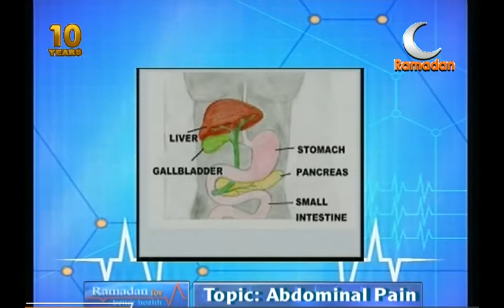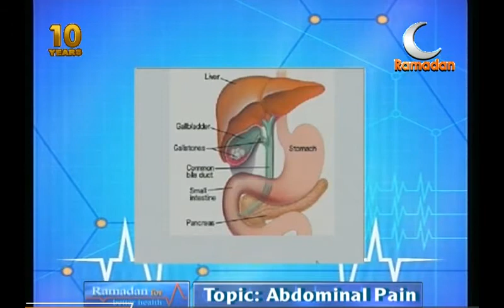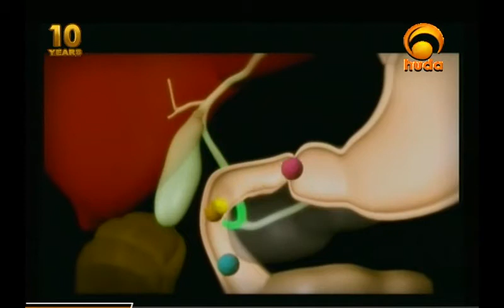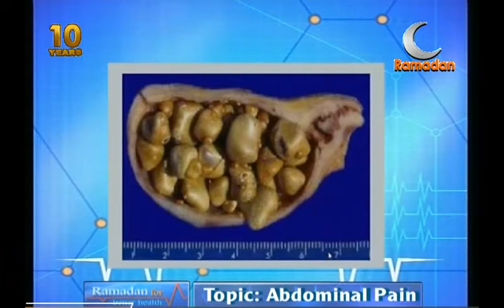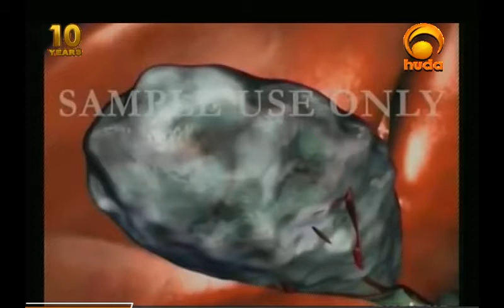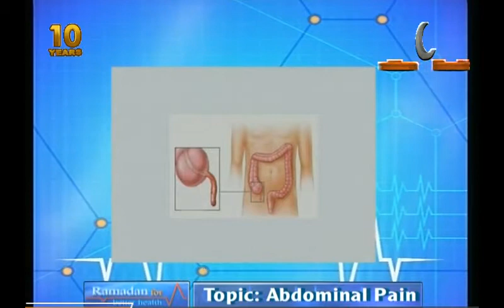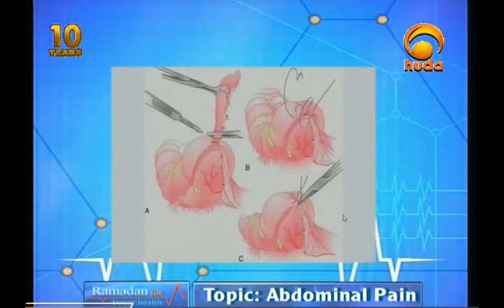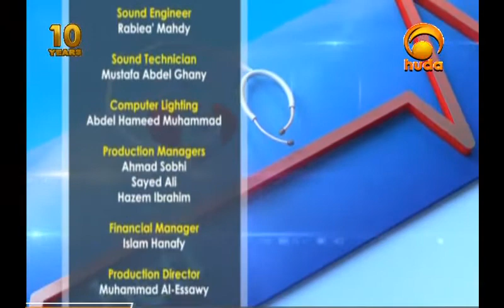Ramadan for Better Health II 7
"Ramadan for Better Health" is a program discussing the health benefits from fasting, and other health related topics